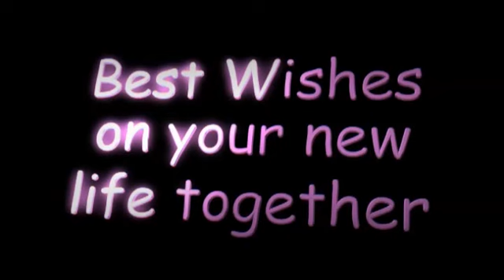Brook & Colby's wedding Highlights PART 2.mp4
The wedding highlights of Colby and Brook. Filmed and Produced by NMH Productions.